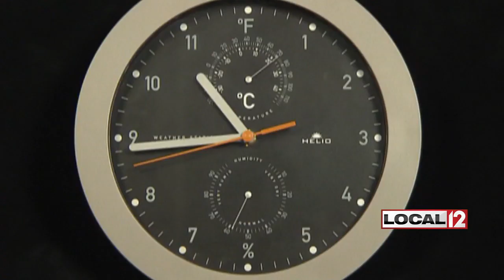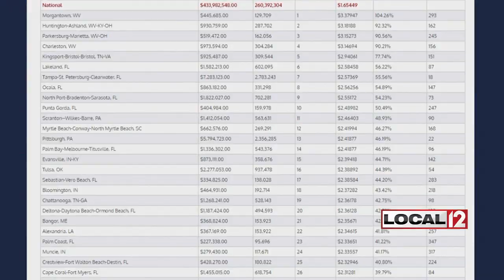Duane, Is That Right? A downside to daylight saving time?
CINCINNATI (WKRC) - As we rush through our daily lives, we barely notice time sweeping through.

Since March 10, our days have been brighter, thanks to Daylight Saving Time. But more and more people say DST is costing us money.

At first glance, that appears to be an odd assertion. After all, DST was adopted in the United States in 1966 to conserve energy, but recent studies of the effects of saving daylight on energy savings are mixed.

A study by the U.S. Department of Energy revealed DST is saving America money it spends on fuel, resulting in an overall half-percent reduction in fuel consumption. But when Indiana switched to DST in 2006, state officials found that electricity use increased by 1 percent.

In 2008, a unique study calculated the labor cost of changing all the clocks in America, both backward and forward. Using the average wage at the time and the typical time spent to adjust the clocks, the study calculated a yearly cost of $1.7 billion.

Another study by sleepbetter.org linked everything from decreased production and workplace injuries to heart attacks to the “lost hour” caused by DST. Calculating the real costs of the “lost hour” from the top 360 metropolitan areas resulted in a loss of $433 million to the U.S. economy.

But that study and other studies are revealing the real cost may go way beyond money since the loss of sleep is linked to a variety of health consequences.

Whatever the real figures are, the effect on the bottom line is clear. If someone tells you DST is costing us money, they’re RIGHT.